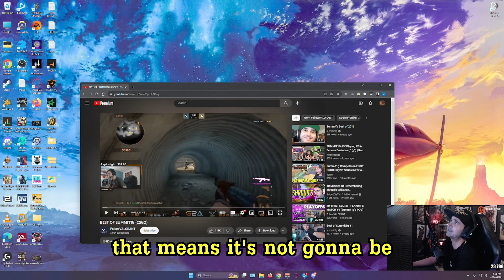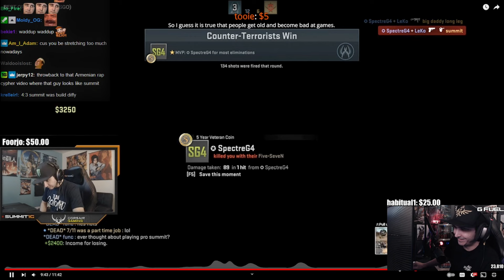Summit1g Reacts: BEST OF SUMMIT1G (CSGO)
Summit reacts to the best moments of him from CSGO over 6 years ago & feels the nostalgia of old CSGO!

In this video you can find, summit1g csgo, best of summit1g csgo, cs2, counter strike 2, csgo 2, summit1g funny moments, summit1g reacts, summit1g reaction, and much more!